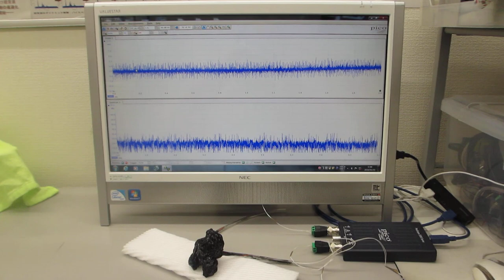共振現象と非線形現象を制御可能にする超音波発振制御プローブ（超音波システム研究所）